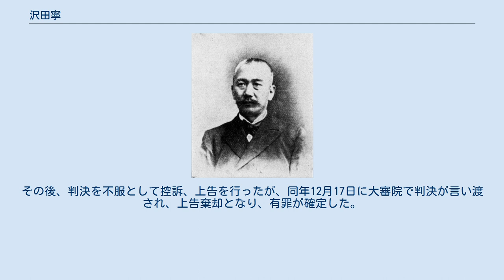沢田寧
沢田寧 沢田 寧（澤田 寧、さわだ やすし、1852年11月26日（嘉永5年10月15日）- 1937年（昭和12年）3月16日）は、日本の弁護士、政治家。
衆議院議員、静岡県浜松町長。
幼名・慶次郎。
 遠江国引佐郡金指村（現静岡県浜松市引佐町金指）で、旗本・金指近藤家家臣、金指陣屋留守居役・沢田和四郎の息子として生まれる。
僧・禅統に師事し漢学を修める。
16歳で金指関門の番頭に就任。
明治維新を迎え、政府の命で主君・近藤登介が江戸に出るのに従う。
野村巴山、中山恒斎から漢学を学び、剣客・榊原健吉の門に出入りした。
 明治4年7月14日（1871年8月29日）の廃藩置県により帰郷。
1873年、浜松県内に小学校が設立され同県訓導に就任。
その後、二俣小学校を辞して浜松県と寺領に関して係争中の城東郡朝比奈村・閑田院の代理人となったことを契機に、東京神田の法学塾「法律学舎」で学び、1877年8月に帰郷して静岡県の代言人試験を受けて静岡裁判所管内の代言人となる。
しかし当時の代言人の地位の低さに憤慨してその職を辞し、1878年2月に上京して一年後、深川区深川冬木町に三和（組）商会を設立し水道用材の請負業を営んだ。
しかし、コレラの蔓延で木材運搬の遅延が生じたことにより五千円の負債が生じ会社を解散した。
その後、故郷の両親から再三帰郷を促され、1881年6月に帰省した。
帰郷するもなかなか生業につくことができなかったが、1880年、代言人規則の改正があり試験内容が改められて代言人への世間の信用も向上したことから、同年8月、再度試験を受けて、1882年1月から代言人に従事した。
 1880年結成の国会期成同盟に加わり、遠陽自由党の結成に尽力するなど政治活動を行う。
浜松町会議員、浜松町長を歴任。
1902年8月、第7回衆議院議員総選挙において静岡県郡部から立憲政友会所属で出馬し当選。
その後、第10回総選挙まで連続4回の当選を果たした。
 1909年、日本製糖汚職事件で拘禁され、同年7月3日に、東京地方裁判所第二刑事部において重禁固8ヶ月の有罪の判決が言い渡され、衆議院議員を退職。
その後、判決を不服として控訴、上告を行ったが、同年12月17日に大審院で判決が言い渡され、上告棄却となり、有罪が確定した。